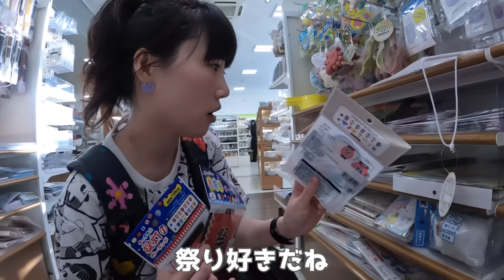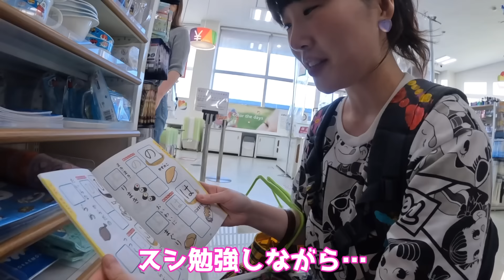「日本は…」初めてのセリアで韓国人女子が日本の本質を突きすぎた意外な商品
日本に来た韓国人女子のリアクションの記録。
韓国人の価値観による、またジュディちゃん独特の視点が興味深く
日本について改めて気付かされることが多いのでシェアすることにしました。

面白かったら高評価やコメント等よろしくお願いします。
尚、出演者に対する誹謗中傷や外国人、韓国人全体に対する侮蔑など悪質なコメントは
内容の軽重に関わらずチャンネルID、IPアドレス共に証拠として記録します。